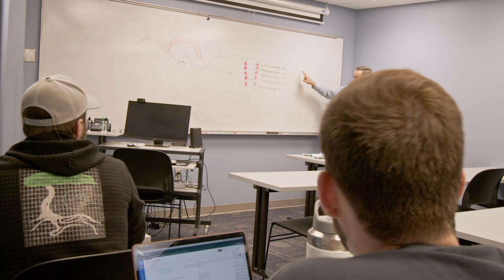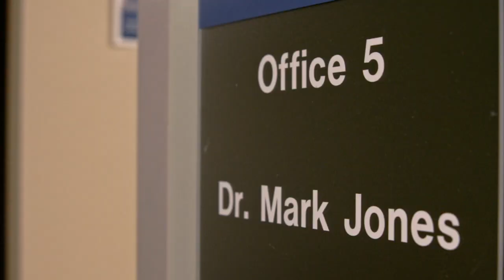Biomedical Sciences | Bryan College of Health Sciences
Bryan College of Health Sciences offers a biomedical sciences degree, focused on human anatomy.

Undergraduate students in this program are well-prepared for their next step as a health care professional, including shorter pathways to be a physician (DO), physician assistant, dentist, pharmacist and more.

Hear from a biomedical sciences student about his experience at Bryan.

For more, visit bryanhealthcollege.edu.